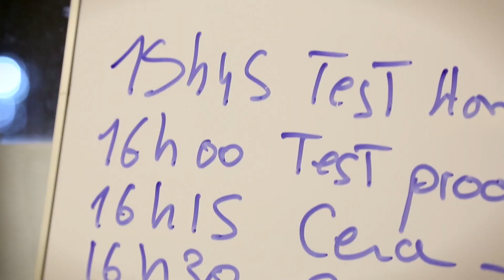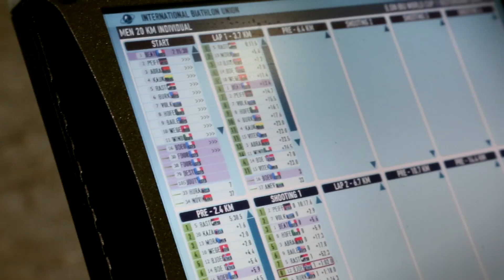Episode 3 - Défier les éléments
Répondez à la question portant sur cet épisode et remportez des skis, snowboards et de nombreux lots !

3ème épisode de la série "Dans les traces du Team Caisse d'Epargne" avec Alexis Boeuf, membre de l'Equipe de France de biathlon. Retour sur l'étape de la Coupe du monde à Ostersund en Suède, où l'athlète du Team Caisse d'Epargne se prépare pour le sprint individuel.

Quand Thomas Krief, Coline Mattel, Adrien Théaux, Anémone Marmottan, Alexis Boeuf, et Nelly Moenne-Loccoz sont sur la route de Sochi...